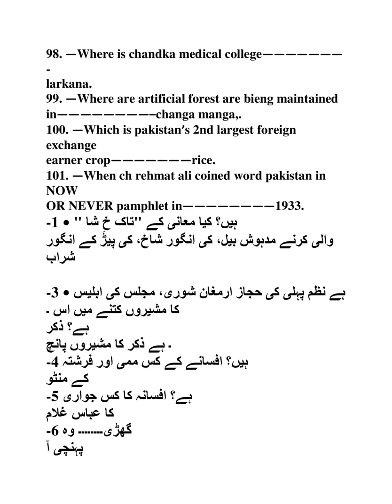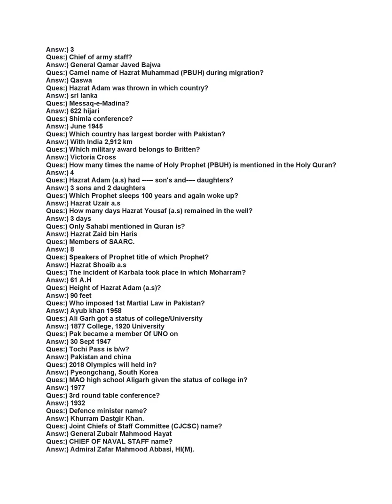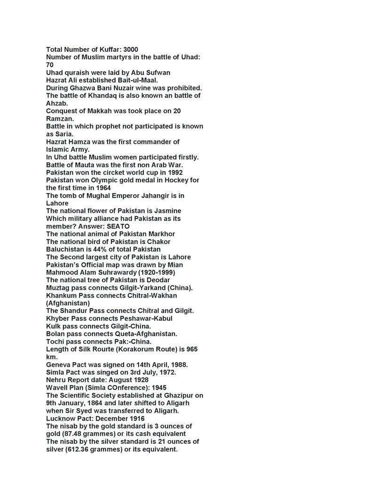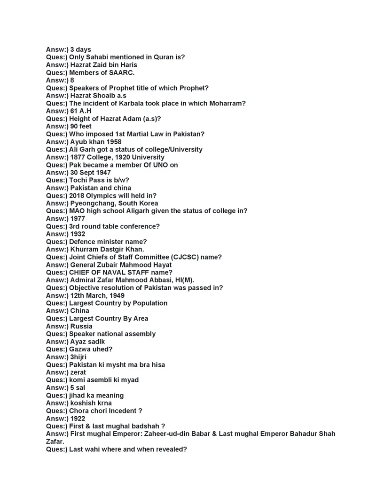Top FIA & IB Intelligence Bureau Test Preparation Mcqs | 200 Repeated MCQS | IB & FIA Part2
FIA Test
 FIA Past Papers Mcqs
IB GD, OM Complete Solved Paper
 Ib complete past paper |
PPSC,FPSC,KPSC,SPSC
FPSC Federal Investigation Agency (FIA) Solved Past Papers MCQs
Top FPSC Federal Investigation Agency (FIA) Solved Past Papers MCQs  | Important 100 MCQs